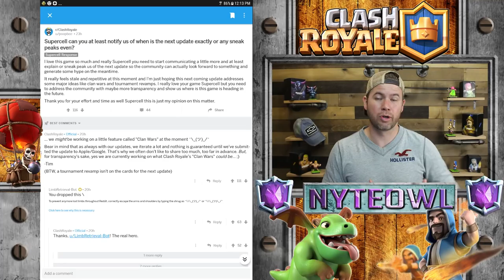CLAN WARS - April Update - I Can't Believe it!!! - Clash Royale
Can't believe this may be happening in the April update. This is awesome! Went dirtbikin all weekend, so I am a little behind. Forgive me!